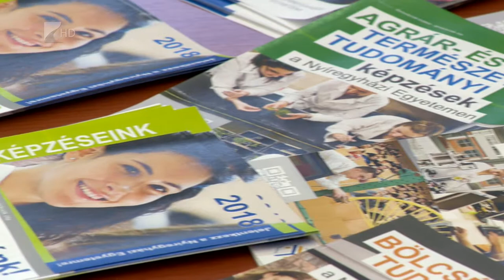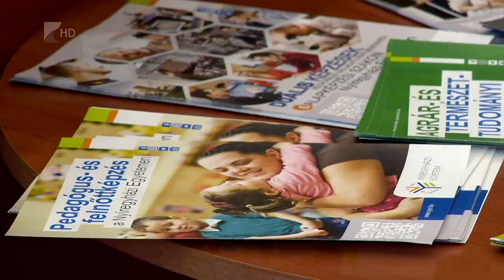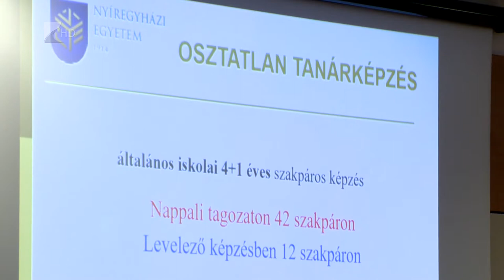Új képzések a Nyíregyházi Egyetemen - Kölcsey Tv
Tizenkilenc alap- és tizenhat mesterképzési szakot indít a Nyíregyházi Egyetem. Az oktatási intézmény a következő tanévben harminc szakirányú továbbképzést és négy felsőoktatási szakképzési szakot is elindít. Az egyetem illeszkedik a térség munkaerőpiaci igényeihez és egyre nagyobb szerep jut a duális képzésnek is.